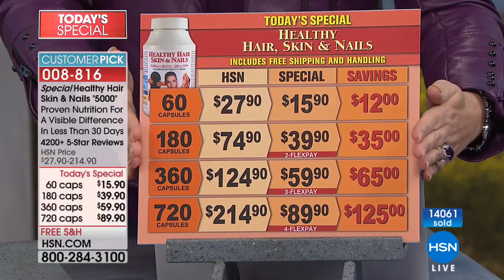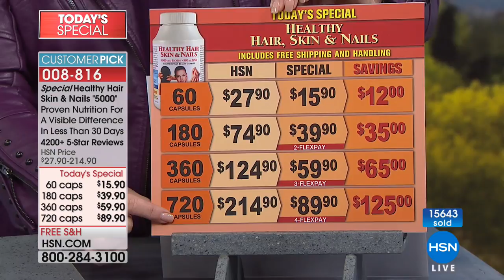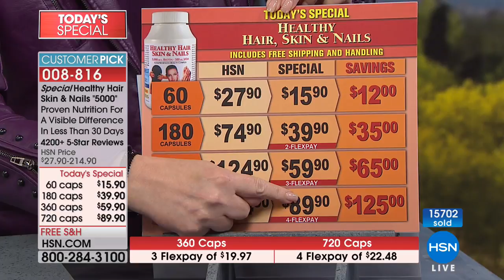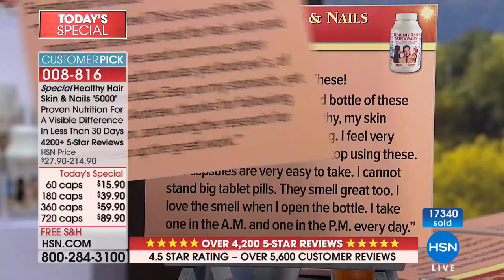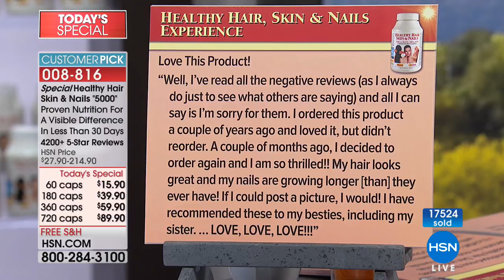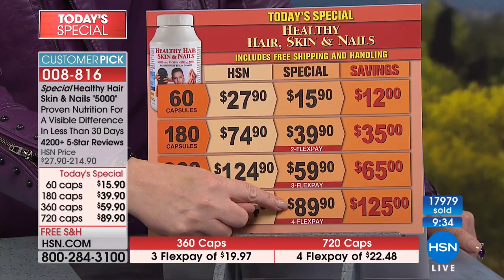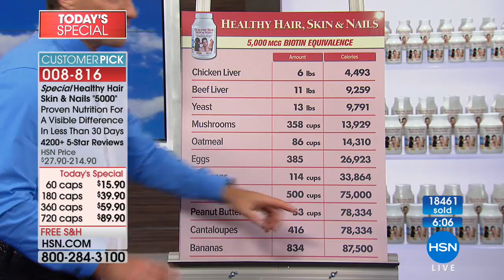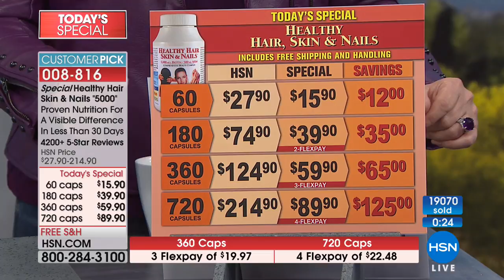Healthy Hair, Skin and Nails 60 Capsules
Andrew Lessman Healthy Hair, Skin and Nails
Andrew Lessmans Healthy Hair, Skin and Nails is a comprehensive blend of nutrients to promote the healthiest Hair, Skin and Nails. These three tissues...